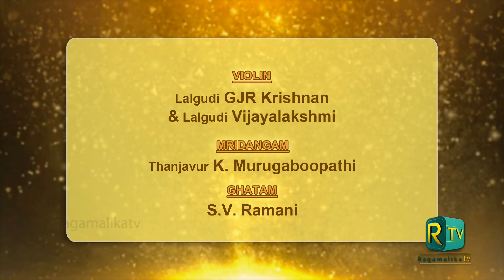Thyagaraja Aradhana | Lalgudi GJR Krishnan & Vijayalakshmi | Violin Duet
Individual concert excerpts from the 50 plus hrs Akhandam.
Featuring leading musicians across the nation and Globe.
A never before venture on Digital concert circles.
Let us worship and surrender to the greatest saint composer.